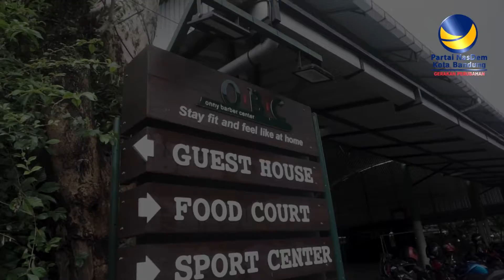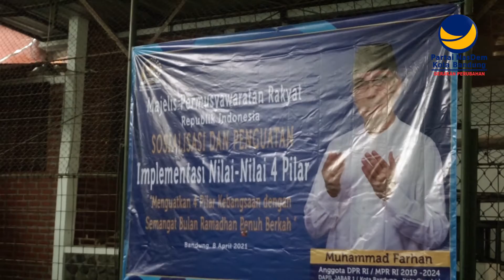IMPLEMENTASI NILAI-NILAI 4 PILAR KEBANGSAAN | HM FARHAN - DUDY HIMAWAN | APRIL 2021